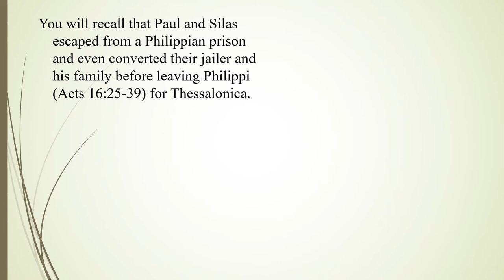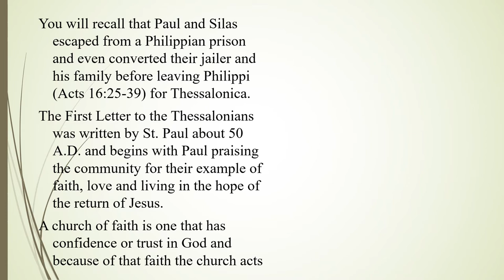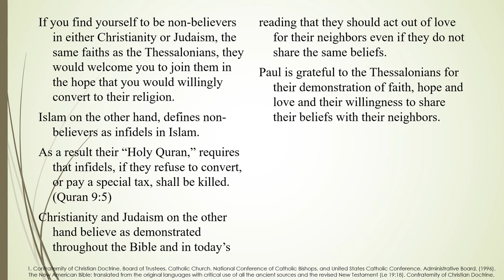29th Sunday – OT – A – 1 Thessalonians 1:1-5 - Calling to mind faith, love,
29th Sunday – OT – A – 1 Thessalonians 1:1-5 - Calling to mind faith, love, and hope.